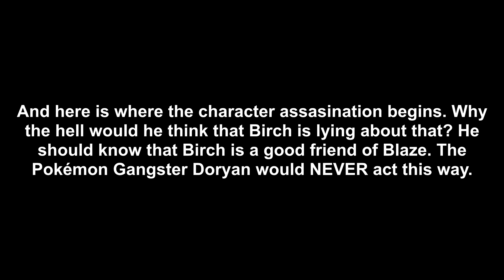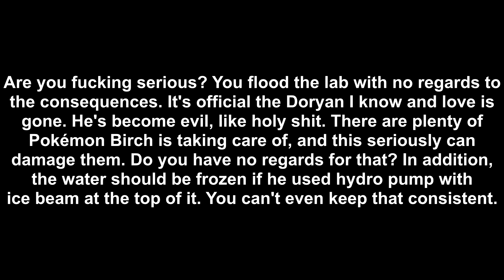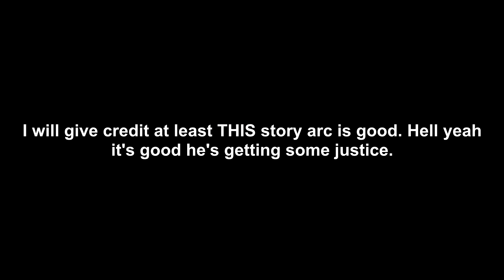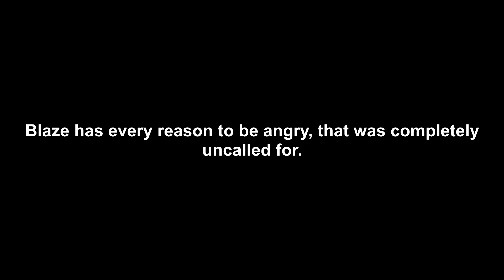Blaze's Pokémon Adventures Part 209: Doryan Is Very Pissed (analyzed)